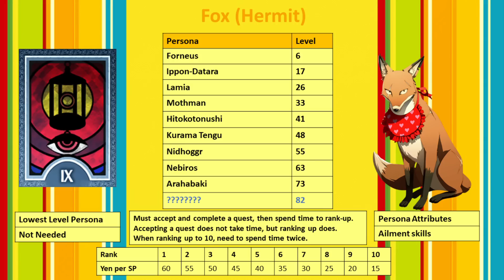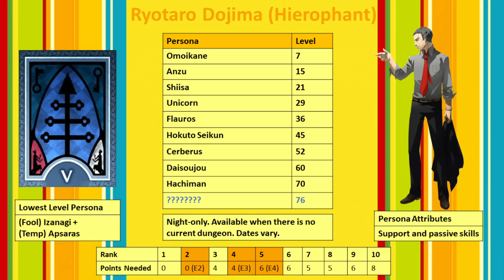Persona 4 Golden Max Social Links: 5/4 to 5/6 - Hermit Hustle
We... have an animal mascot now, I guess? Rip Teddie. And our wallets.